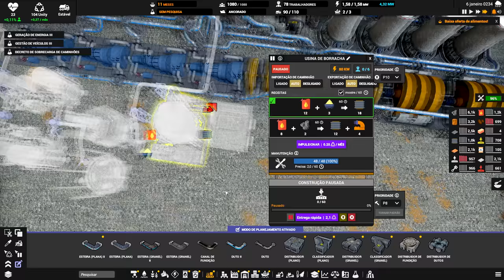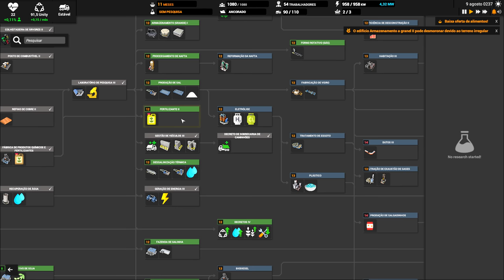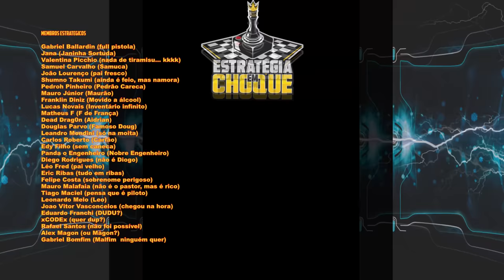⛵ Captain of Industry - Água ácida em fertilizante e borracha e que venham os Caminhões!!! EP09